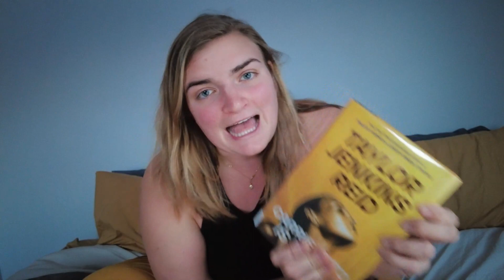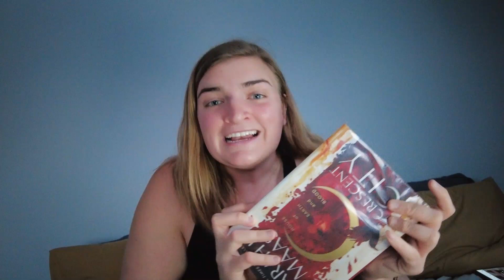the books that put me in a reading slump // January 2023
this month was a ROUGH start to the year, culminating in me getting COVID at the very end of it. Watch to see which very popular series put me in a reading slump.